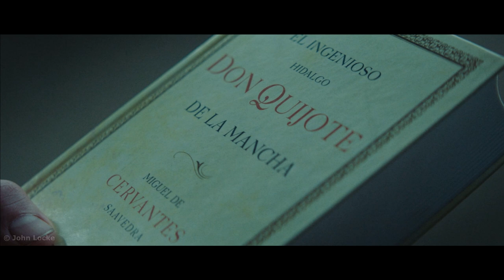In a vertical prison people on the upper levels eat their fill while people below suffer from hunger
One day Goreng woke up in a strange place. Once a day a platform with food comes down here, but only for one minute.